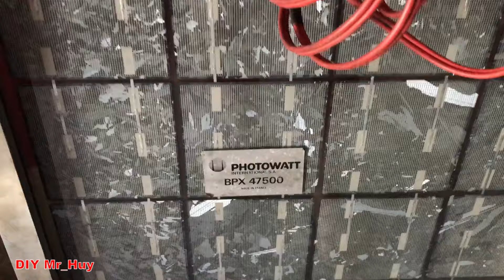Homemade Fan that Can Use 220V Electricity, Motorcycle Battery and Solar Battery